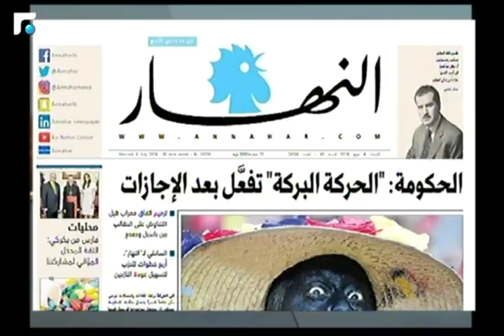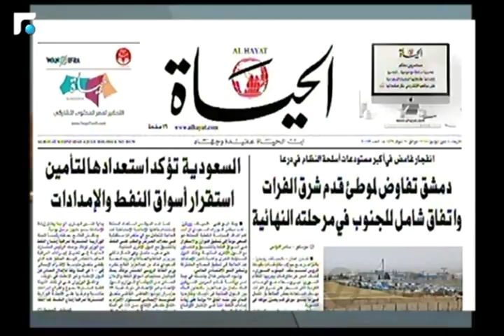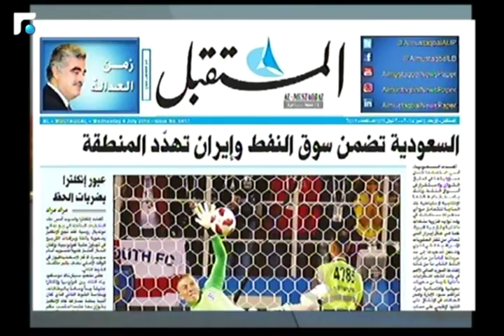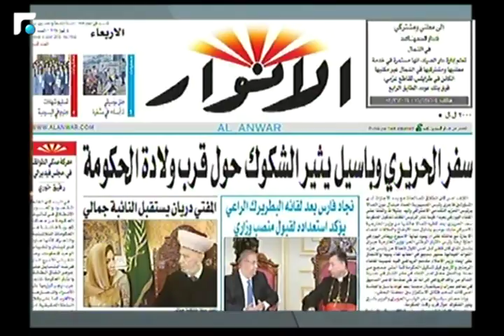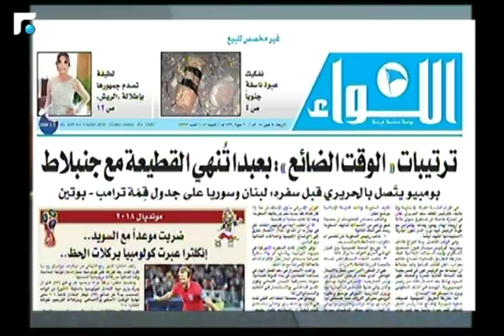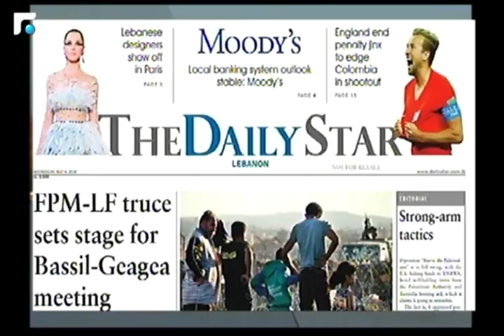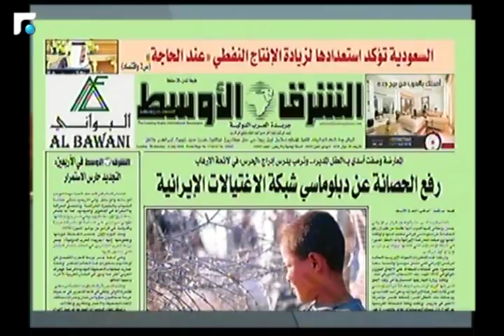اخبار الصباح - جولة حول الصحف وحال الطقس 1/5